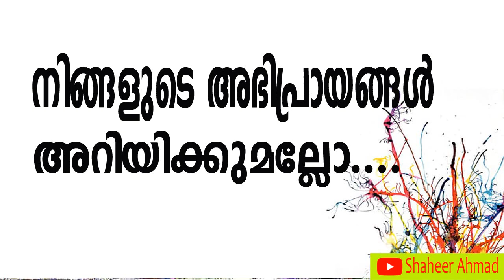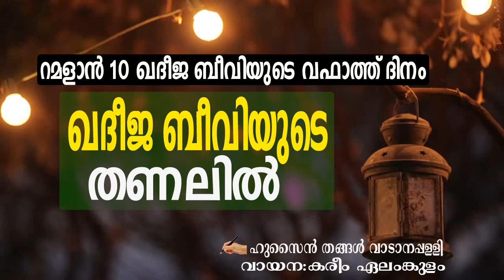ഖദീജ ബീവിയുടെ തണലിൽ | റമളാൻ 10 ഖദീജ ബീവി യുടെ വഫാത്ത് ദിനം